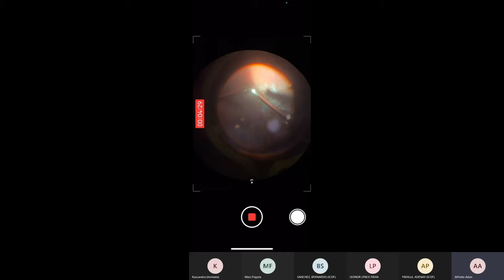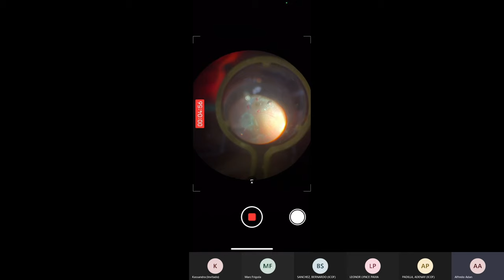Telemedicine: Barcelona university teaches rare case of vitrectomy online - Recorded with MicroREC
Now you can teach ophthalmology from any part of the world with MicroREC, the optical system.

Autor: Dr. Alfredo Adán Civera

For more information about MicroREC or our other products, please contact
For new projects or general information, please contact
If you are an influencer or have a PR request, please contact

Did this video help you? Like it!
Do you know someone who needs to know about it? Share it!
Do you want to save this video for later?
Let a comment with your opinion or suggestion for the next content.